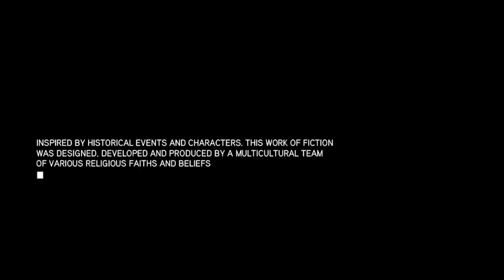assassin's creed revelations part 11